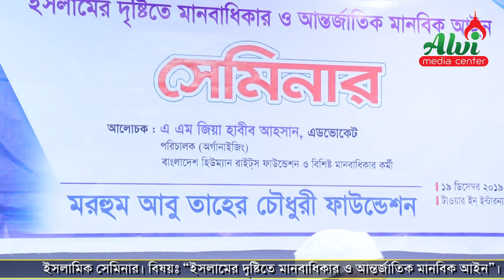"ইসলামের দৃষ্টিতে মানবাধিকার ও আন্তর্জাতিক আইন"। Advocate A.M Zia Habib Ahsan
ইসলামিক সেমিনার ২০১৯
বিষয়ঃ "ইসলামের দৃষ্টিতে মানবাধিকার ও আন্তর্জাতিক আইন"।

রেকর্ডেঃ
আলভী মিডিয়া সেন্টার।
০১৮৮৪ ২০১৩৩০